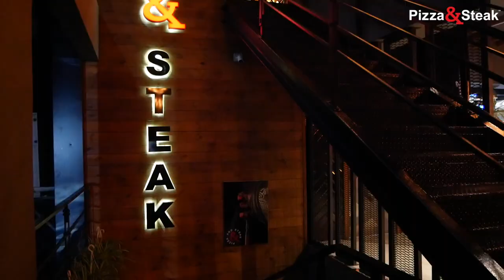✔️Коблево Видео: Ресторан Pizza Steak. Обзор и отзывы.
Если Вы слышали про ресторан Pizza Steak в Коблево 2020 обязательно посетите его!  Изначально Pizza Steak это сеть ресторанов на юге Украины!
Первый ресторан был открыт в городе Николаев в начале 2018 года, после чего летом в Коблево свои двери открыли еще 2 ресторана Pizza Steak один из которых находится на базе отдыха Ракета, а второй на пляже с видом на море напротив базы отдыха Миллениум! а в августе 2019 года еще одни двери ресторана Pizza Steak открылись в городе Южный!

Больше о сети ресторанов Pizza Steak в Коблево 2020 вы можете узнать на официальном сайте Коблево перейдя по ссылке: